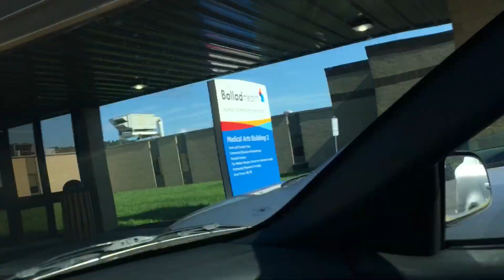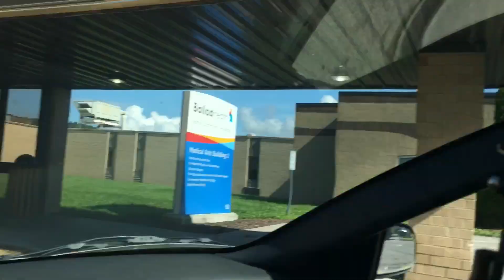Trip To Norton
Hey guys and gals what’s up welcome back today’s episode I record parts of of my trip to the doctor in norton this was filmed on the 13th hope you all enjoy please like and subscribe and follow us on social media and Peace